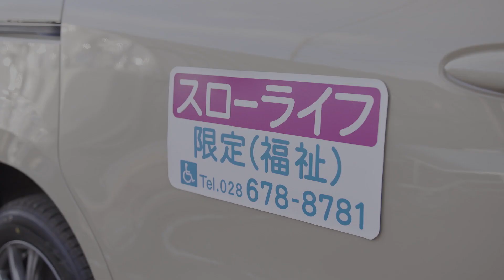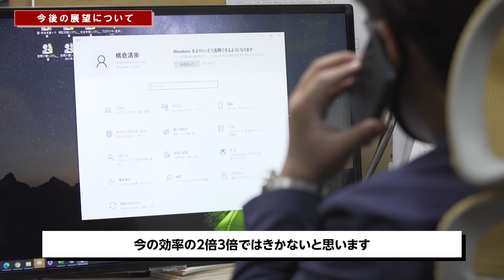まるごとビジネスサポート導入事例「株式会社スローライフ様」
「まるごとビジネスサポート」の導入事例のご紹介。
スタッフからの業務機器に関する問い合わせ対応で、通常業務を残業時間で対処。業務効率化を模索する中で、「まるごとビジネスサポート」を検討し導入に至りました。導入に至る経緯や効果を動画内でお伝え致します。

ご確認をお願いします。
■まるごとビジネスサポート
■株式会社スローライフさま導入事例記事